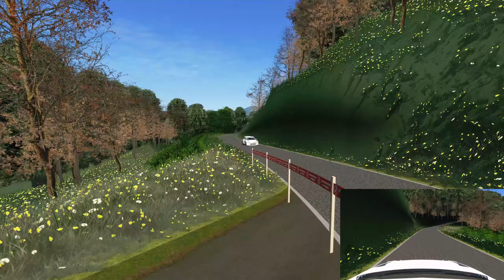Rally La Felguera, TC Santa Barbara @Volkswagen Polo R5 | Assetto Corsa